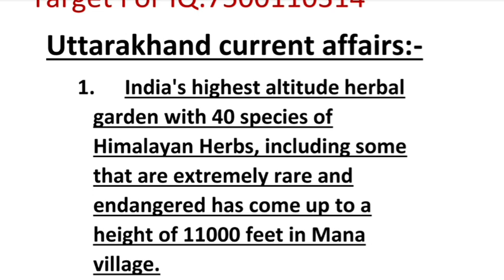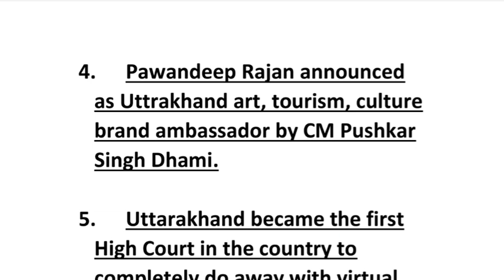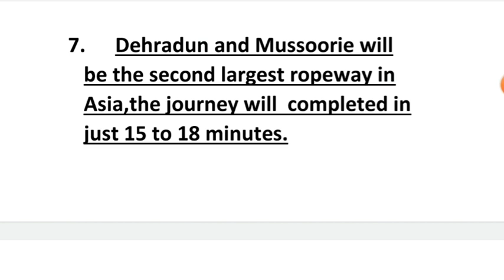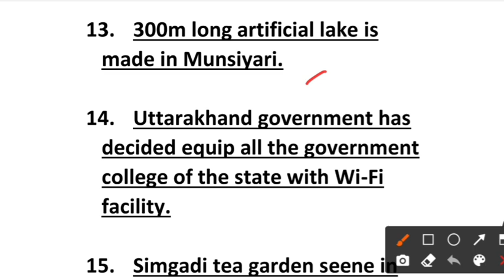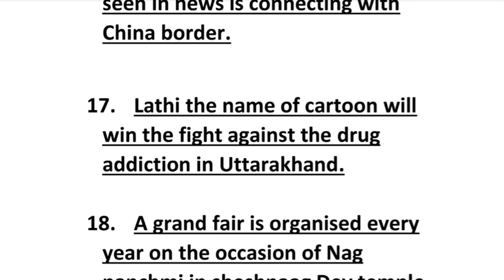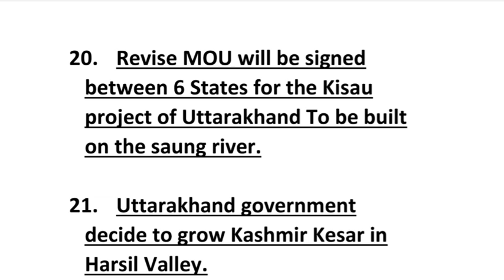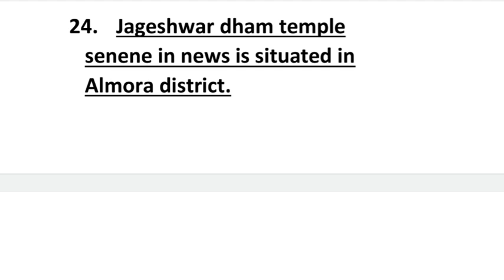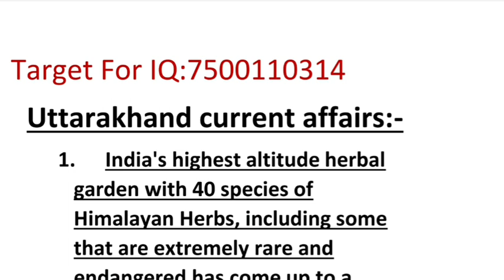उत्तराखंड करंट अफेयर्स 2021 Uttrakhand APO 2021| part#2